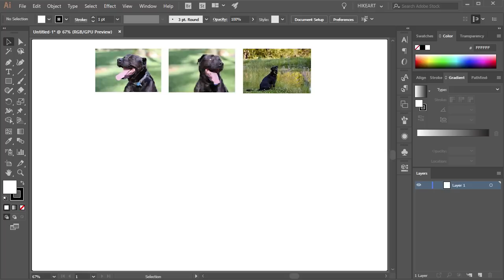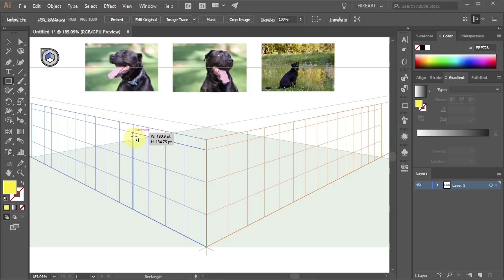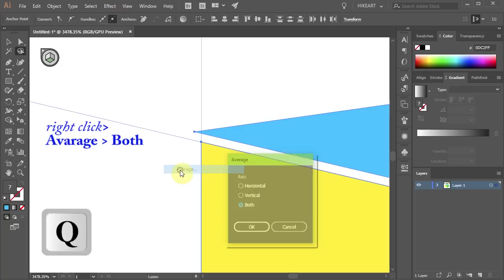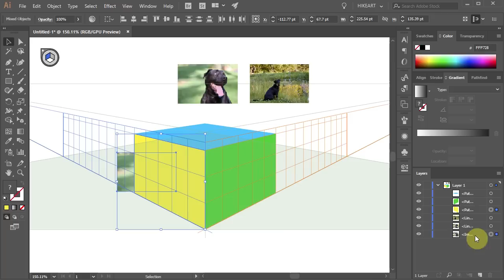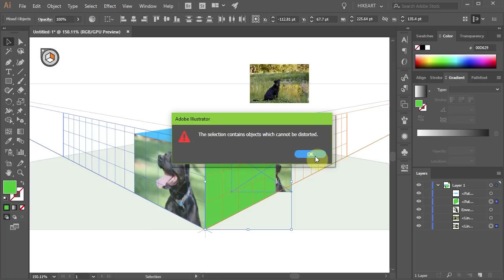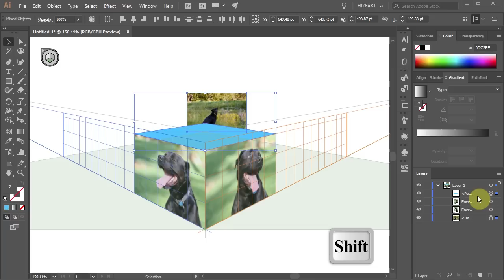How to Apply Photos to the Perspective Grid Planes in Adobe Illustrator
An easy way to apply photos  to the perspective grid planes using  the "Perspective Grid Tool" and the "Envelope Distort" option.

TUTORIALS